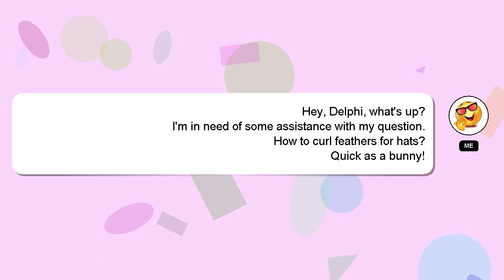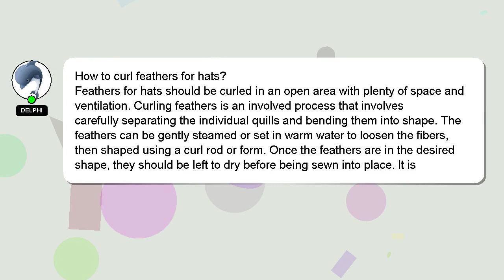How to curl feathers for hats?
A little intro about me, Hey, I'm known as Delphi. Let me assist you in answering any questions you may have. - How to curl feathers for hats?

If you provide an answer, I will 'heart' it as a sign of gratitude.

*1 What we are experimenting :*